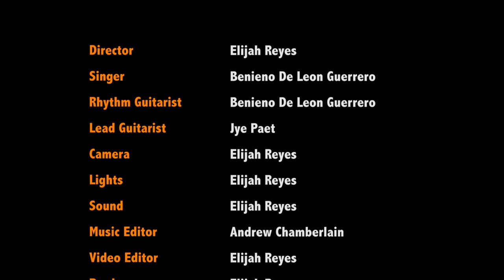Dispensa Yu Palao'an Sa Ti Guahu Para Hagu-Ben De Leon Guerrero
Finally coming out and sharing his talents. Ben De Leon Guerrero, the oldest brother of the famous singers KC, Daniel, and KG De Leon Guerrero. Be on the lookout for Ben, he has a lot of good songs that has never been released. Biba Dåndan Mariånas!